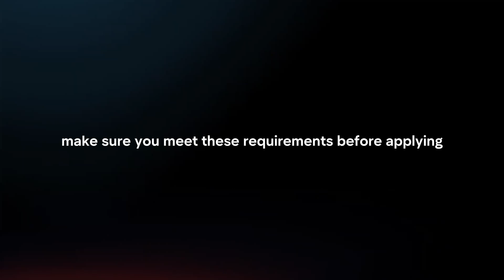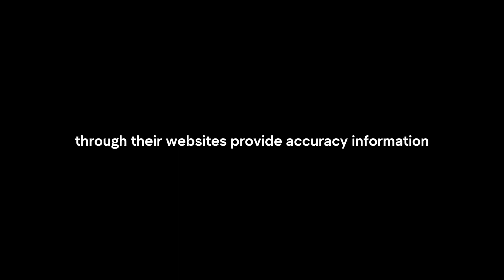How To Get Approved For American Express? (2024)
In this video I will explain How You Can Get Approved For American Express In 2024.